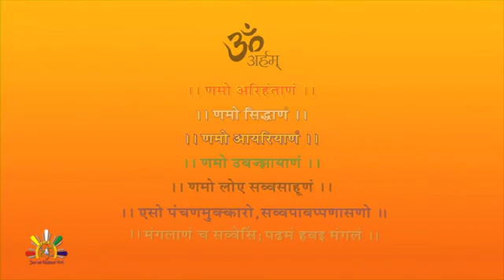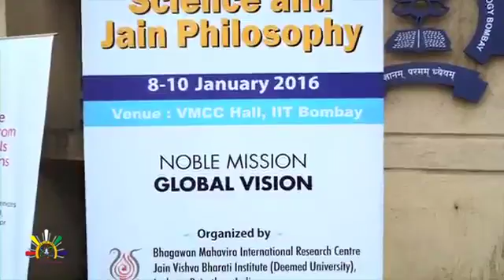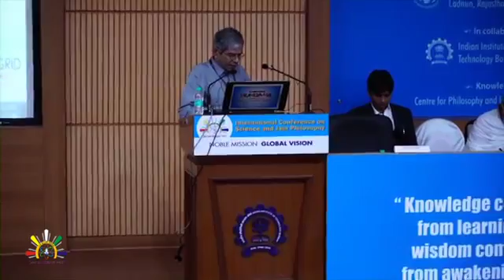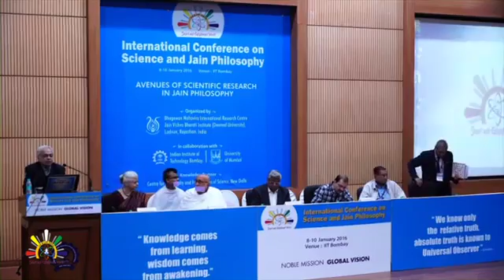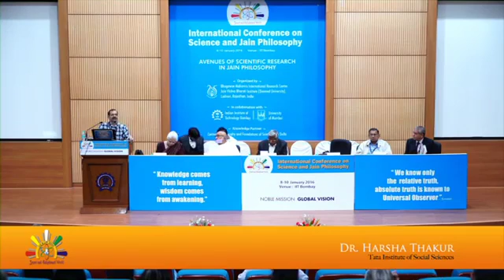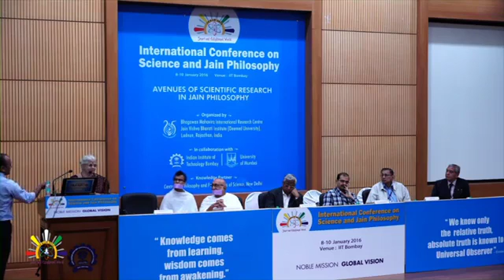Round Table Developing Scientific Cum Spiritual techique Part 01